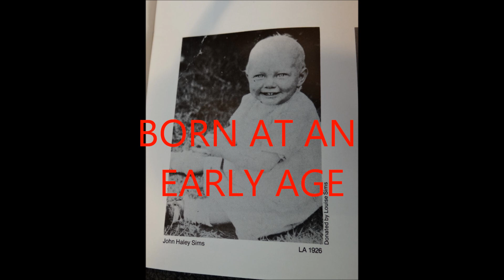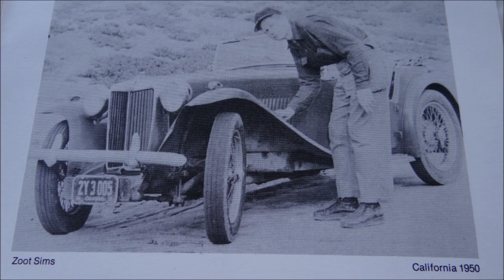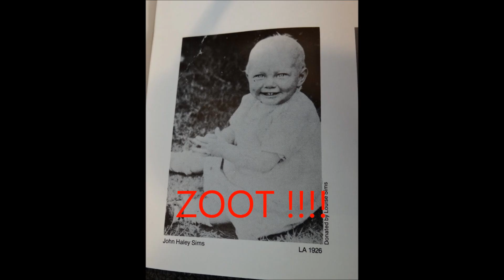ZOOT SIMS Quartet BEACH IN THE A M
Dedicated to NEW YORK JAZZ DJ (WRVR-FM) Ed BEACH